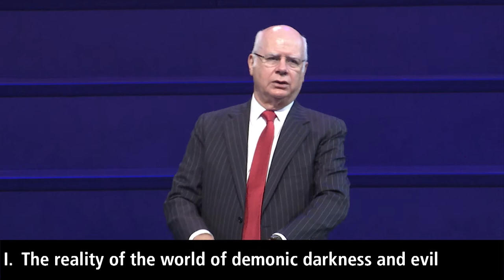Demons and Disease | The Gospel of Matthew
Matthew 8:28-9:8

Pastor Munro is currently preaching through Matthew on Sunday mornings. The Gospel of Matthew helps us to understand who Jesus is: the long-promised Messiah of the Old Testament. He is also the Savior who conquers sin, Satan, and death, and reigns eternally as King of kings. Do you know this Jesus?

We've begun regathering in our Sanctuary along with livestreaming services. Join us Sundays at either 8:30 or 11AM!